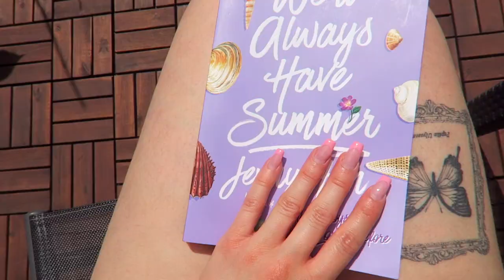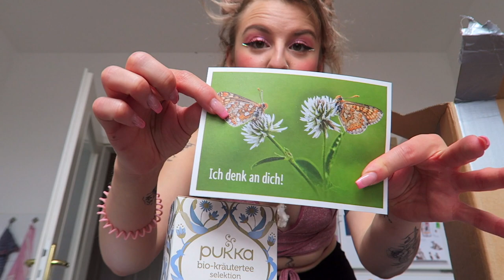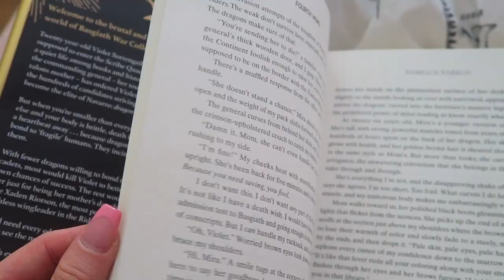burnout symptome und pause gebraucht | großes life update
nach einer pause gibt es viel zu erzählen. ich hatte mit viel zu kämpfen but now i'm back! :)

timestamps
00:00 neuer monat
01:04 bullet journal
03:56 life update
12:05 paket unboxing von mama
13:42 pole studio eröffnung
17:38 langsamer sonntag
21:33 home office